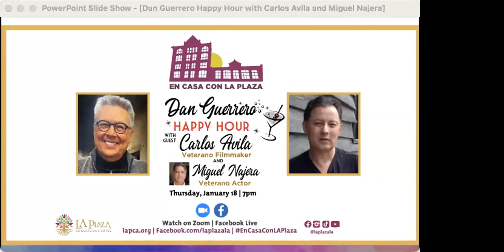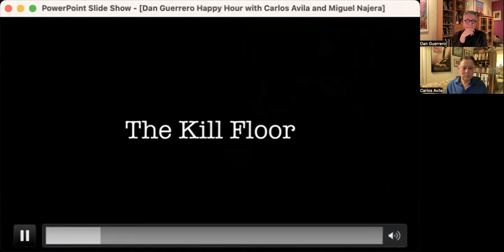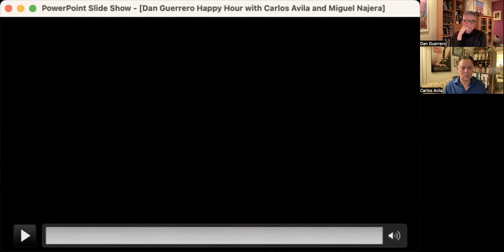Dan Guerrero Happy Hour w/Carlos Avila, Veterano Filmmaker & Miguel Najera, Veterano Actor | 1/18/24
Veteran film director Carlos Avila joins Dan Guerrero on the next Happy Hour of live streamed conversations. The award-winning filmmaker made his directing debut with the 2000 release of “Price of Glory” starring Jimmy Smits, Clifton Collins, Jr., and Ron Perlman. Avila later created the PBS series “Foto-Novelas” that earned a Humanitas Prize nomination and is part of the permanent collection of New York’s Museum of Television and Radio. The Echo Park native is currently hitting the Film Festival circuit with “The Kill Floor” that features Miguel Najera in a leading role